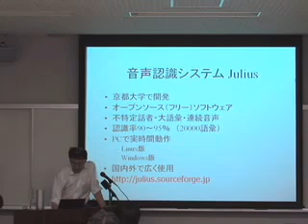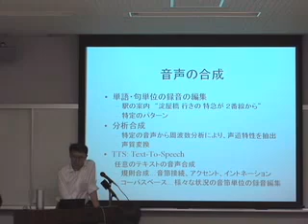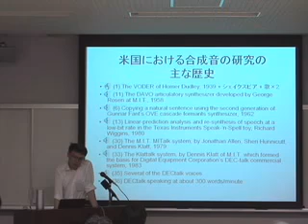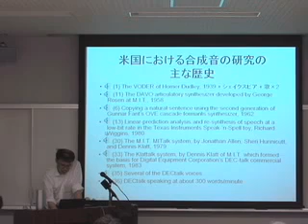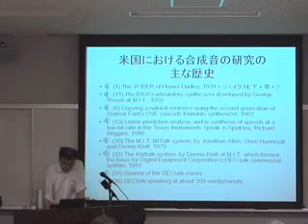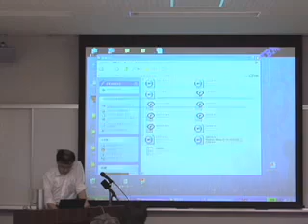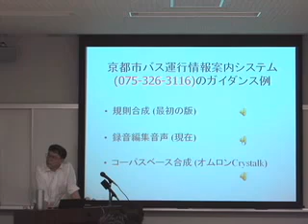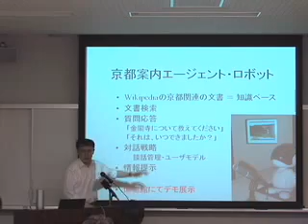コンピューターに感覚を 河原 達也教授 7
京都大学総合博物館2006年春季企画展
コンピューターに感覚を　京都大学パターン情報処理の系譜
コンピュータによる「音声」情報処理
河原 達也（京都大学 学術情報メディアセンター 教授）